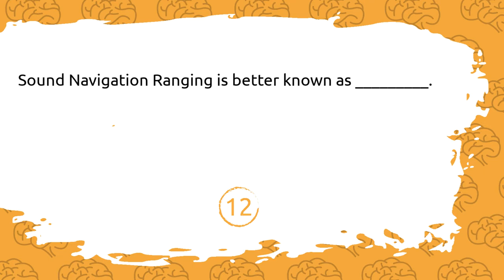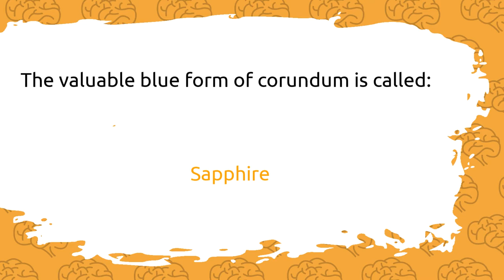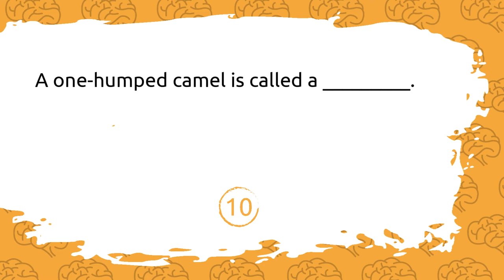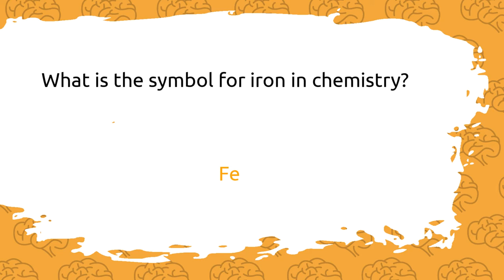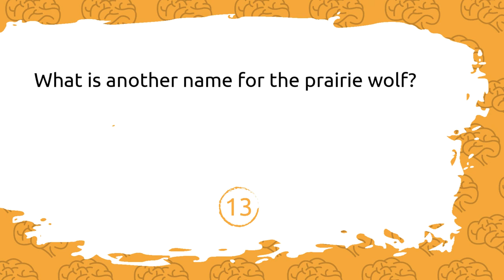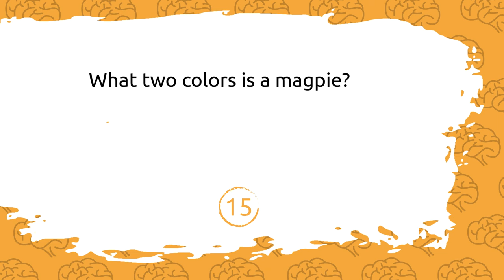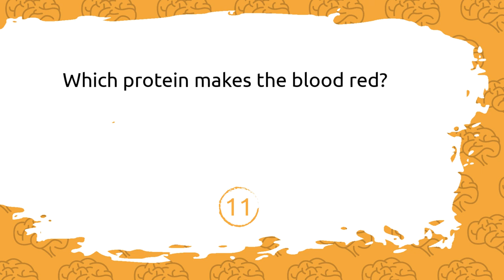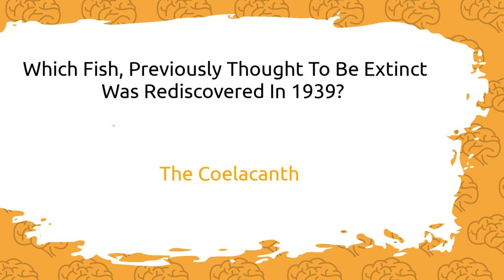Science & Nature Trivia Questions And Answers - 10-minute General Knowledge Quiz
33 Science & Nature Trivia Questions - Can You Solve All Of Them? ✨

Who Originated The Uncertainty Principle? What Is The Function Of The Thyroid Gland? You think you know the answer to these questions? Then you should try to solve our 33 Science & Nature Trivia Questions in this video. 🤯